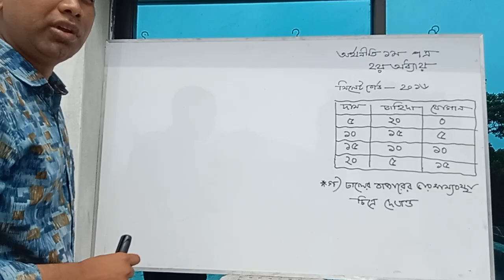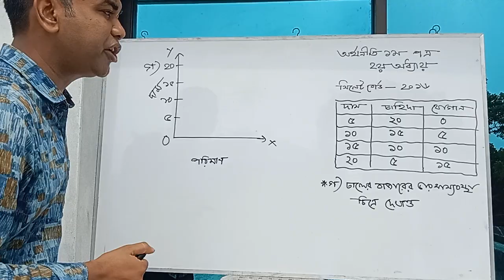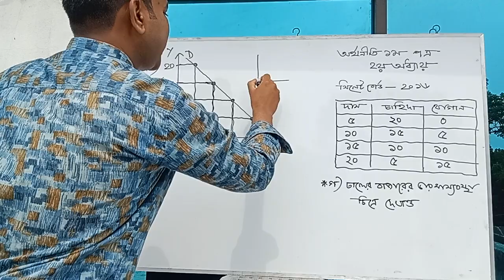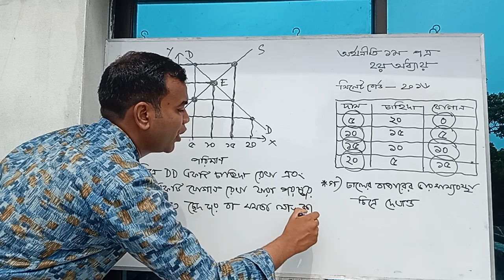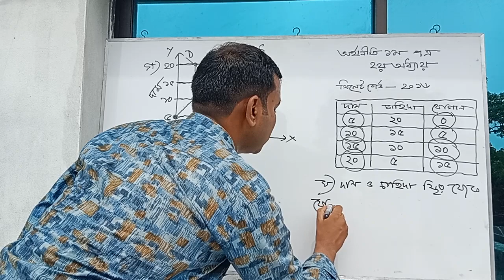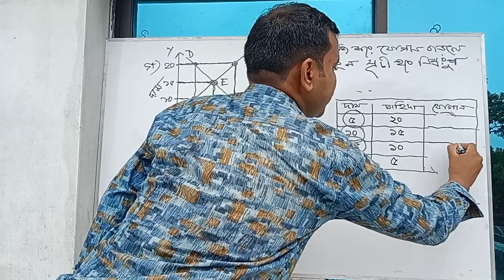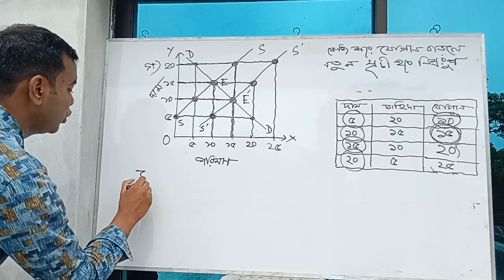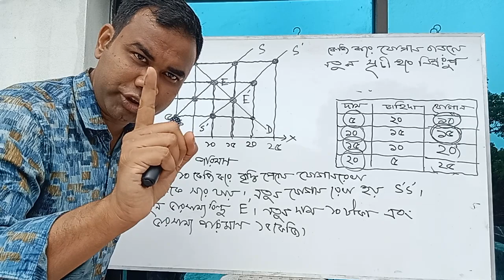ভারসাম্য দাম ও পরিমাণ।Chap-2/ Class no-9/ Economics 1st paper